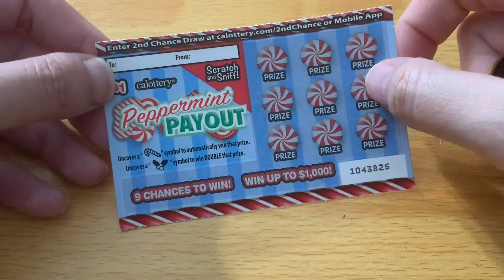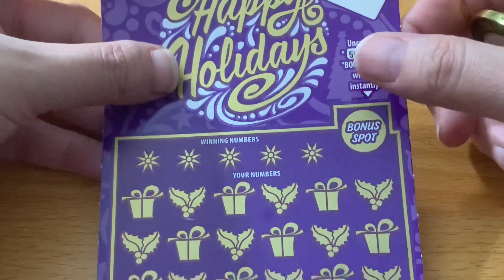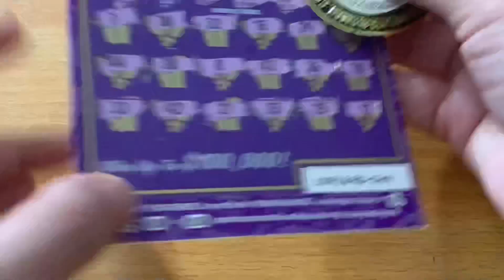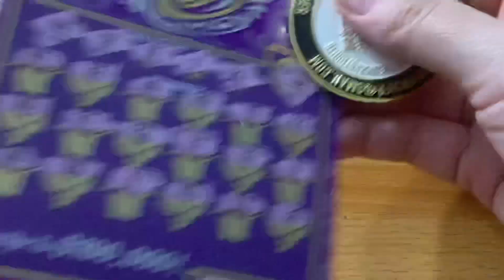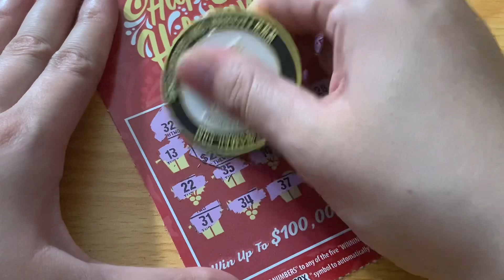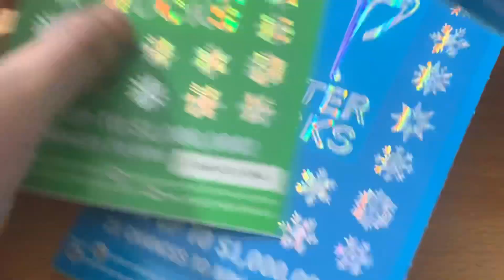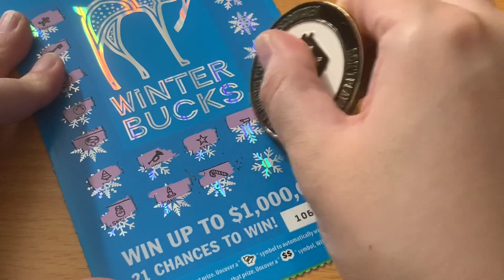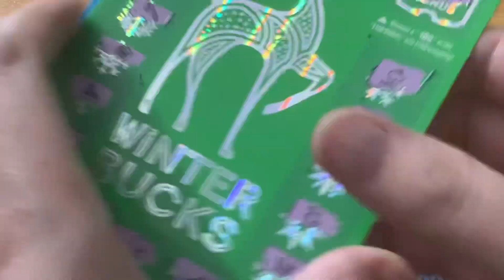UNEXPECTED WIN! DAY 6 OF 25 DAYS OF CHRISTMAS! THANKS SANTA TONY FOR THE CALI TICKETS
Thank you Santa Tony for making Day 6 of 25 Days of Christmas possible! Playing California Lottery Scratch Off Tickets

Special Shout Out to RC Marx, Crispy, Andrew Mutton, and Deborah Carter-Williams for being Silver Lone Stars! Huge shout out to Wolverine 29 for being a Platinum Lone Star! Scratching Texas Lottery Scratch Off Tickets. Will I find a big win?